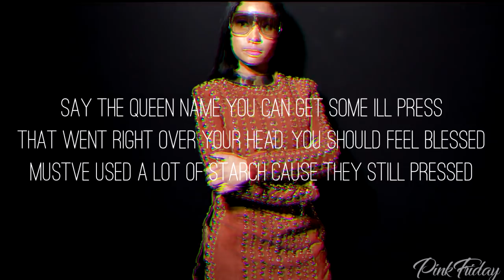Nicki Minaj - No flag (Verse - Lyrics Video)